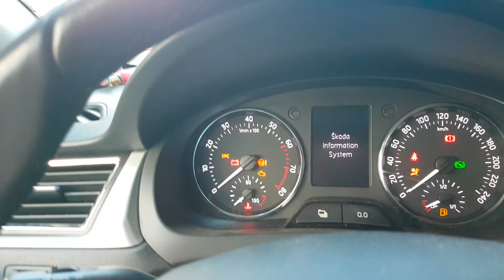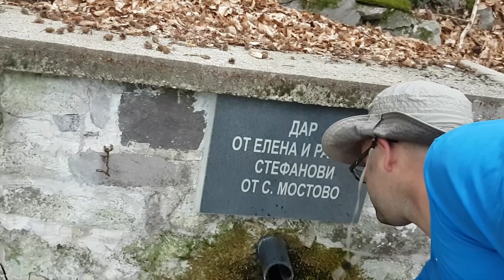Episode 9 - Birthday Party in the Rhodopes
Join my friends and me in celebrating my 29th birthday. We partied for a whole weekend, spent one day hiking, made bbq and had lots of fun.